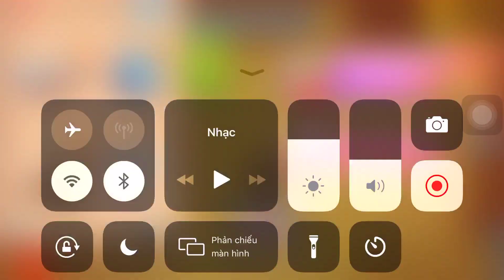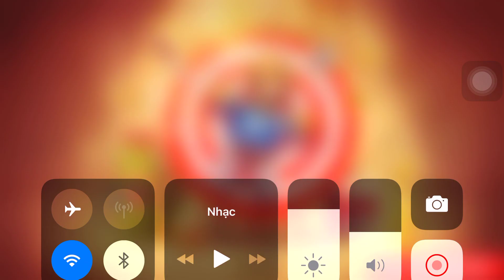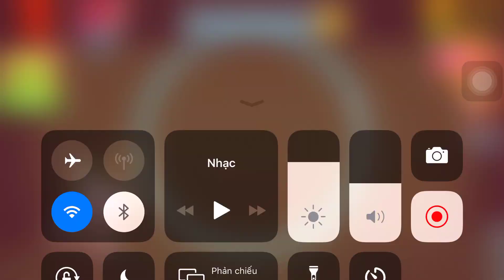Zombie Vs The Buddy| Kick The Buddy